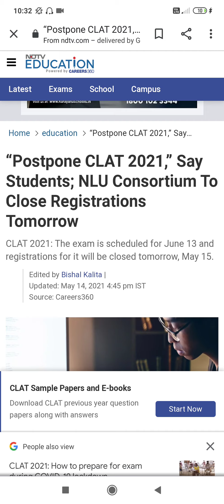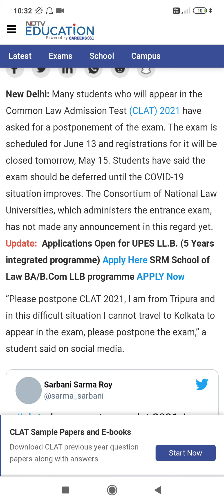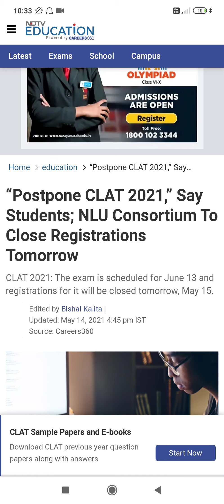CLAT 2021 postponed,NLU CONSORTIUM to close registration today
on these channel you get all the information regarding the competitive exam